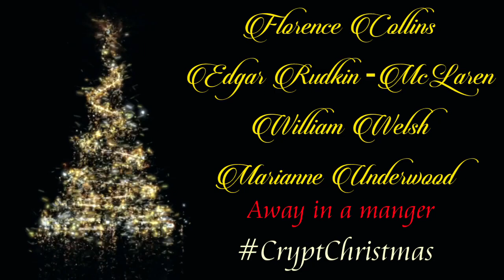Daily Musical Christmas Cracker - Day 5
Yr7 Clarinet quartet playing Away in a manger (M Luther) - Florence Collins, Edgar Rudkin-McLaren, William Welsh and Marianne Underwood